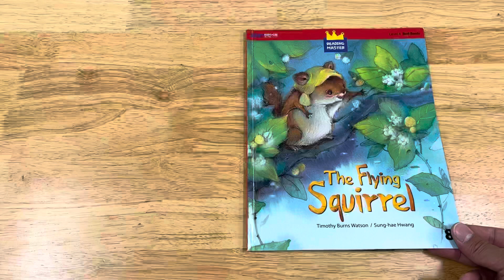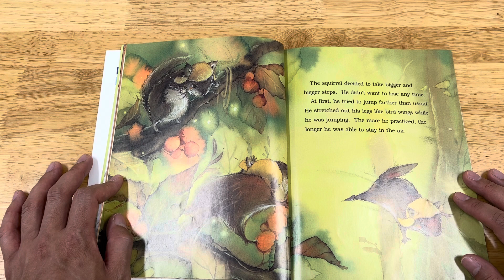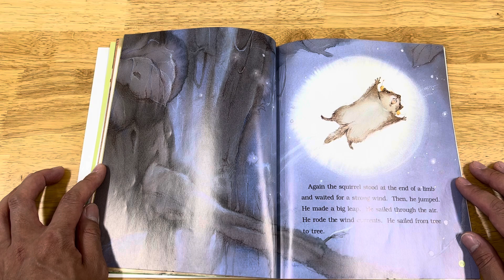The Flying Squirrel